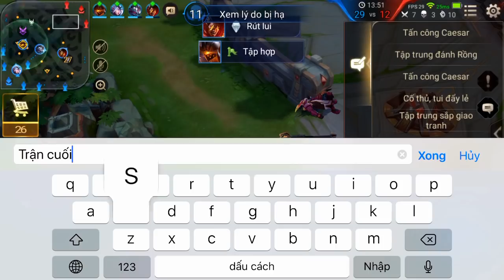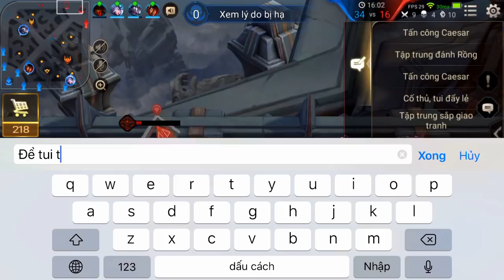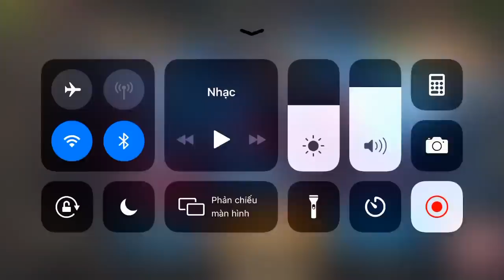Liên Quân _ Trận Cuối Lên Kim Cương Vô Cùng Khó Khăn | Zuka Sẽ Quyết Định Tất Cả